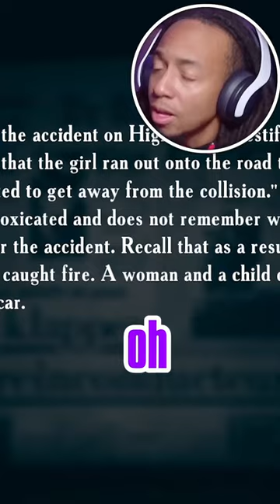The love sending me into panic mode for no reason 🙃